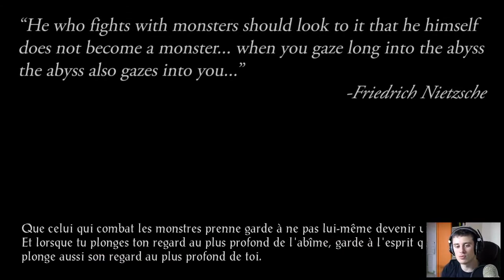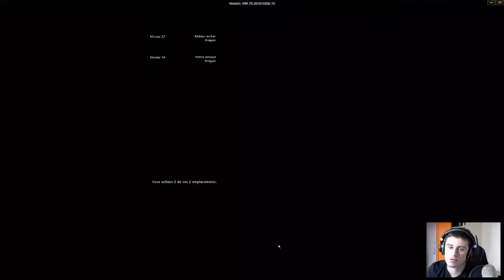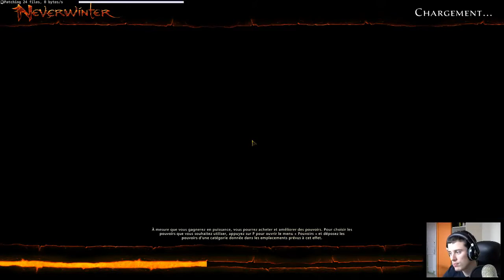Baldur's Gate + Neverwinter - Replay Live 10/12/16